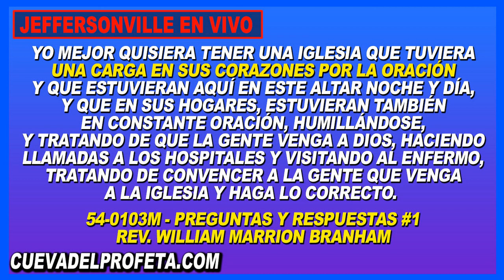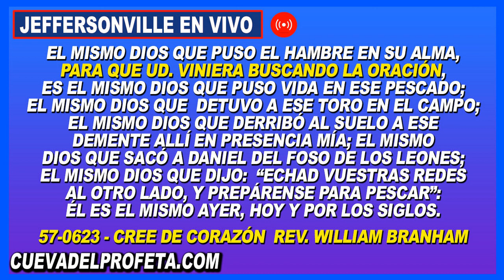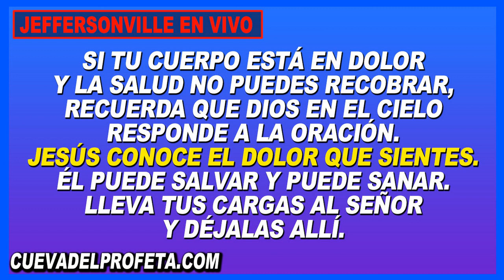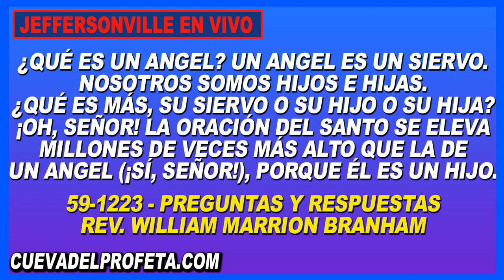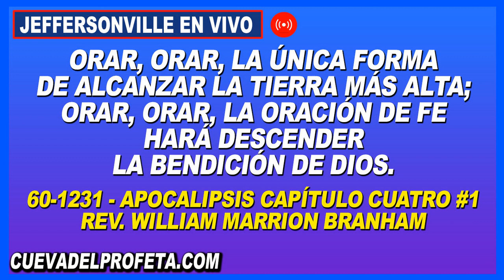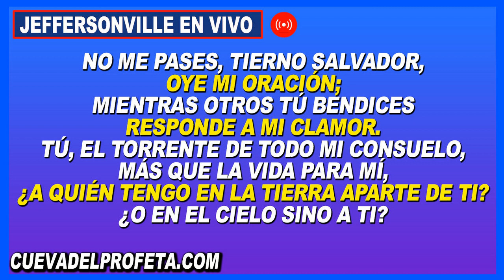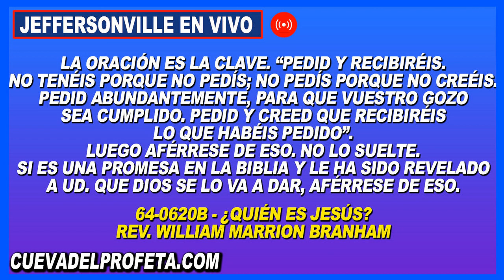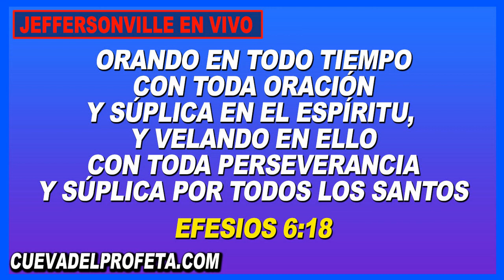Clamando en Oración 12PM en Vivo Joseph Branham Cadena de Oración Mundial